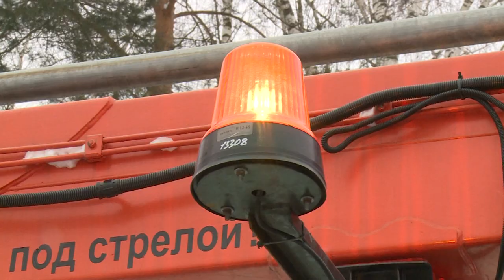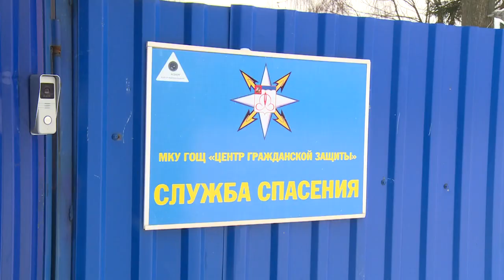Экскурсия на спасательной станции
Они всегда придут на помощь! В гостях у спасателей побывали щелковские школьники.